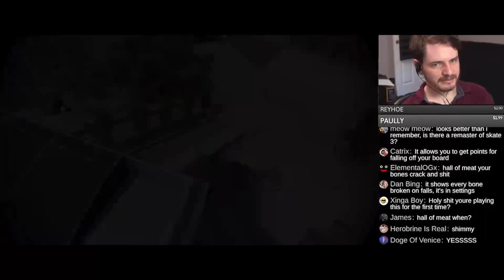Neocranium reacts to pain